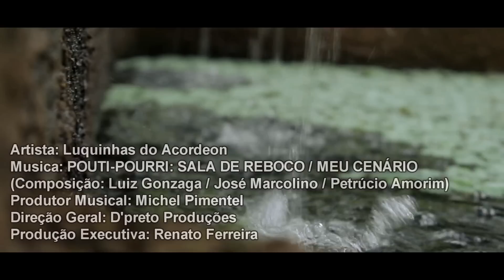Luquinhas do Acordeon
Artista: Luquinhas do Acordeon
Musica: POUTI-POURRI: SALA DE REBOCO / MEU CENÁRIO (Composição: Luiz Gonzaga / José Marcolino / Petrúcio Amorim)
Direção Geral: Viny Sampaio
Produção Executiva: Renato F